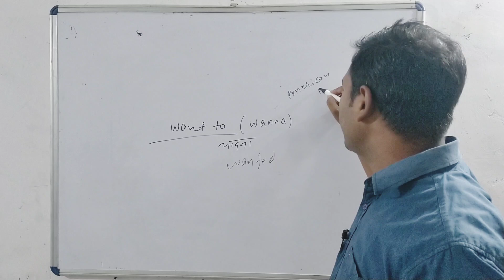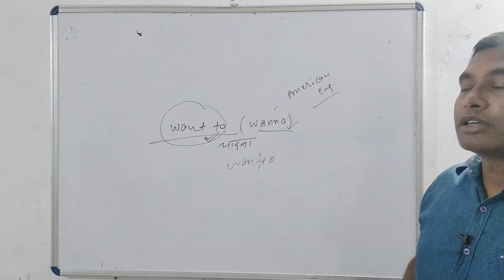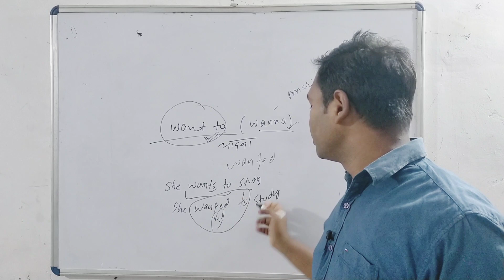Want to या Wanna क्या बोले ??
Want to or Wanna  ? What to Use